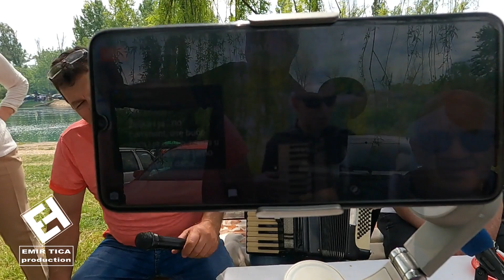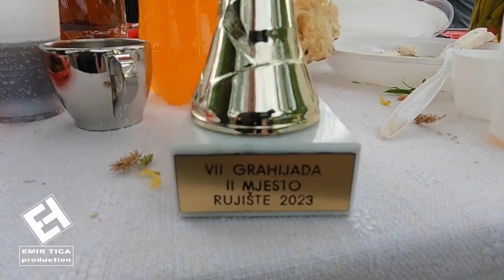Prvomajsko druženje kod kolega Narodni TV kanal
Kolega Sejo sa YouTube kanala @Narodna-televizija je organizovao prvomajsko druženje i naravno da smo se odazvali pozivu i došli na to lijepo druženje.
Svoju podršku našem radu možete sada dati na više načina:

1.  Vas ništa ne košta a nama je velika podrška i pomoć u daljem radu. Kliknite i dajte nam podršku. Hvala.
3. "Hvala" je opcija kojom možete nagraditi pojedine epizode koje su vam se dopale i za koje smatrate da zaslužuju pohvalu. Dugme za opciju "Hvala" se nalazi odmah ispod svakog videa pojedinačno.
4. "Pridružite se / Join " je opcija kojom možete izabrati članstvo na našem kanalu u dvije opcije (Srebrni član i Zlatni član ). Klikom na dugme "Pridružite se" ili "Join" provjerite koje sve pogodnosti nudimo za pojedine kategorije članstva. Mjesečne naknade su simbolične ali mnogo pomažu u našem radu.
7. Unutar Live chata na Live streamovima ili Premijerama možete donirati putem kupovine Super Chata ili Super Naljepnica.

Zahvaljujemo se svima na velikoj podršci u dosadašnjem radu i nadam se da ćemo nastaviti ovako zajedno kao i do sada.  Hvala lijepo.
Uvodna pjesma po odobrenjuvlasnika autorskih prava:  "Noćas ćemo svi da pjevamo" izvođač: Mensur Barjaktarević Dimnjačar
Svi snimci,fotografije i zvučni zapisi su privatni. Zabranjeno preuzimanje, korištenje i reupload snimaka ili dijelova snimaka ili zvučnih zapisa i dijelova zvučnih zapisa bez dozvole autora.